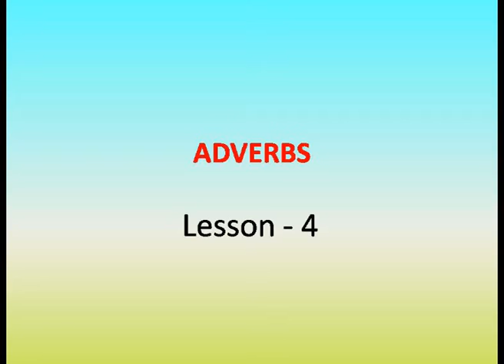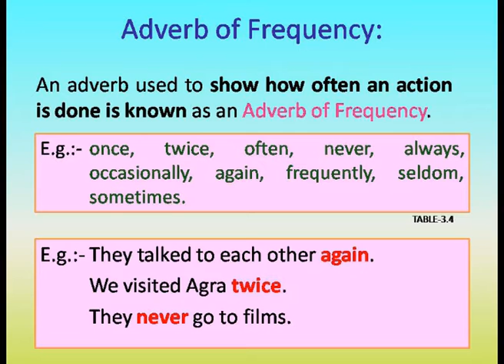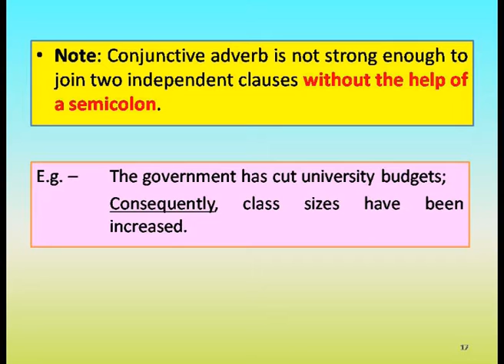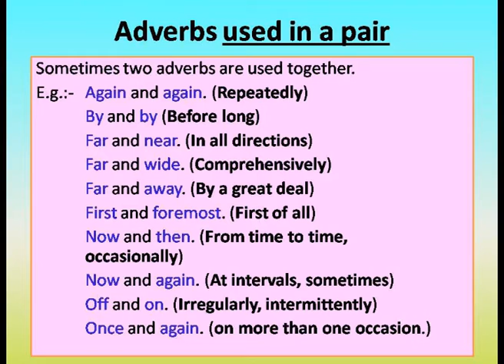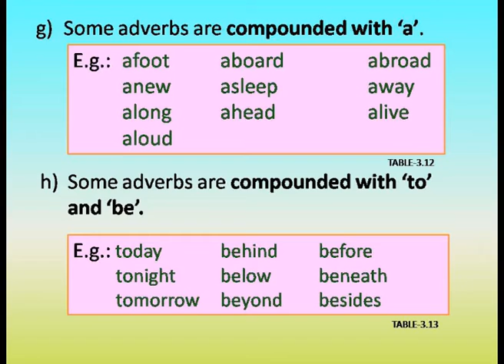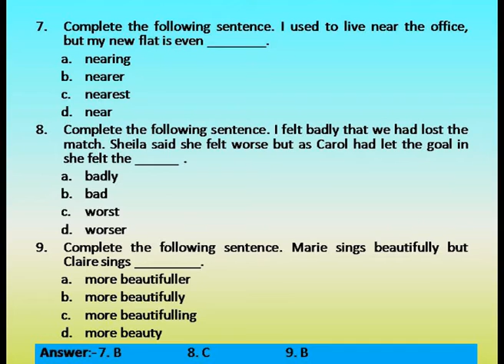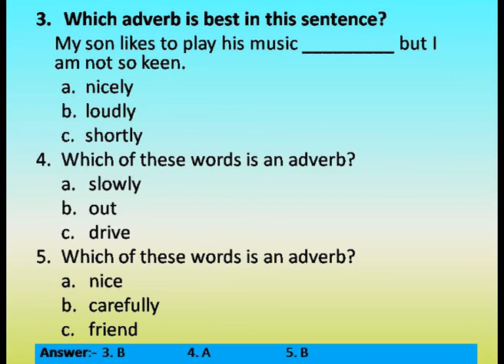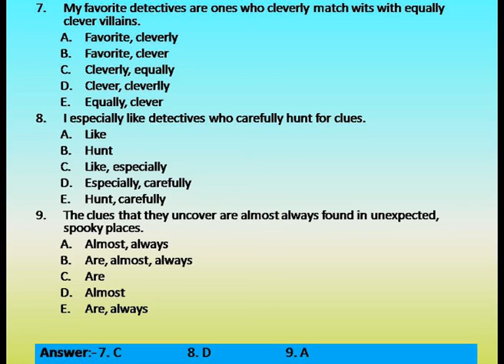Parts of Speech Adverb